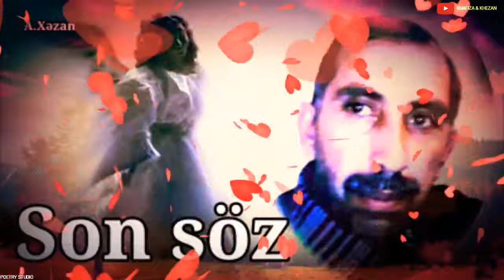SON SÖZ / AKİF XӘZAN QARAYEV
XƏZAN LİRİKASI / (MQ VERSİYASI